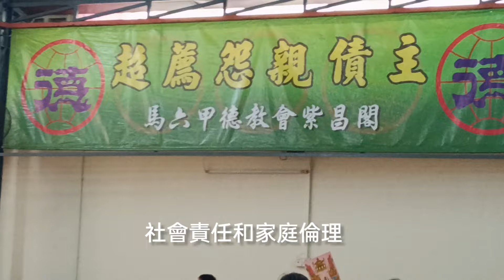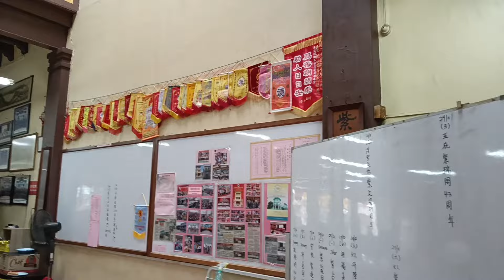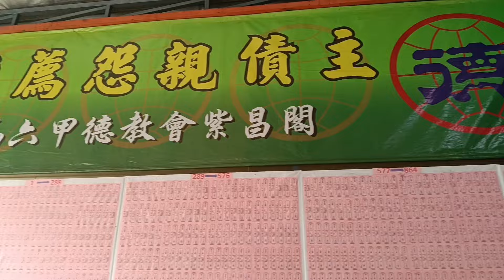为了不让祖先死后变孤魂野鬼，超渡与祭拜是非常的重要！一个非政府的慈善组织-德教会紫昌阁扮演着举足轻重的慈悲为怀济壶献世赠药医疾孝亲尊老的角色。每年的佛教超渡法会述说着这华人美好的传承。普渡众生积善报啊